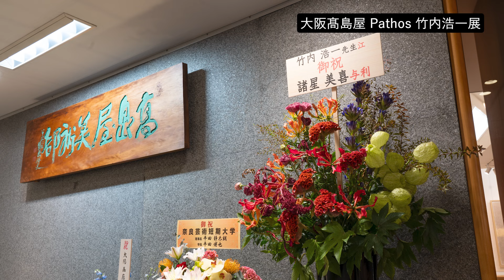【日本画 展覧会】Pathos 竹内浩一展 大阪展 ギャラリートーク/大阪髙島屋美術画廊★Koichi Takeuchi solo exhibition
京都画壇を代表する日本画家 竹内浩一先生の個展「Pathos 竹内浩一展」が、
大阪髙島屋美術画廊に巡回致しました。

大阪髙島屋美術画廊でのギャラリートークは、
竹内先生が、日本画に出会うまでの半生を中心に、
お話くださっております。

ぜひ、竹内先生のお言葉を聞いて、
髙島屋美術画廊での個展をご高覧くださいませ。

Pathos 竹内浩一展

【 京 都 展 】
2024年 9月25日(水)～30日(月)
髙島屋京都店6階 美術画廊
［ギャラリートーク］2024年 9月28日(土) 午後3時～

【 東 京 展 】
2024年10月9日(水)～14日(月・祝)
髙島屋日本橋店本館6階 美術画廊
 ［ギャラリートーク］2024年 10月12日(土) 午後3時～

【 大 阪 展 】
2024年10月23日(水)～28日(月)
髙島屋大阪店6階 美術画廊
 ［ギャラリートーク］2024年 10月26日(土) 午後3時～

【 名 古 屋 展 】
2024年11月6日(水)～12日(火)
ジェイアール名古屋タカシマヤ11階 美術画廊

【 横 浜 展 】
2024年11月20日(水)～25日(月)
髙島屋横浜店7階 美術画廊

◆チャプター

0:00　  土曜日の昼下がり
1:10　  大阪髙島屋 Pathos 竹内浩一展
2:50　  高校卒業後の歩み
6:26　  アロハシャツ
10:02　嘘みたいな話
11:12　失業と出会い
13:17　伊藤忠での学びと安定
16:19　ぼんやりとした不安
17:12　師・山口華楊との出会い
18:08　表現と本質
20:43　日本画とは何か？
24:48　落語
26:50　NHK教育番組への出演
28:29　解説「戯画 はなれ業」
29:55　危険な遊び
31:26　気になる電車の色

映像制作
南雲オフィシャルサイト

＊Nihonga (a Japanese type of painting generally using crushed mineral pigments mixed with a natural liquid adhesive and applied with sumi ink outlines on top of Japanese paper)